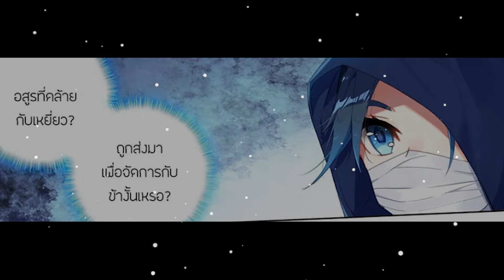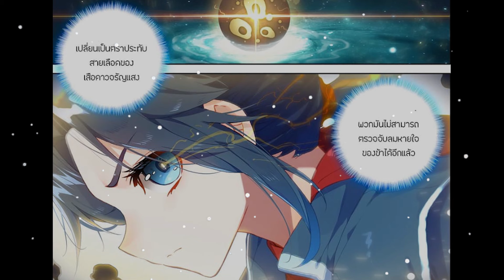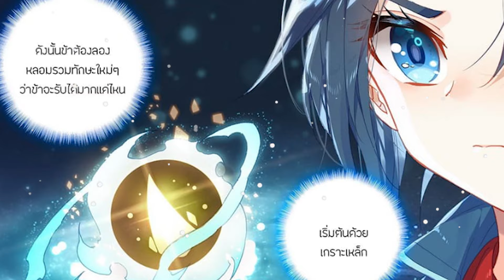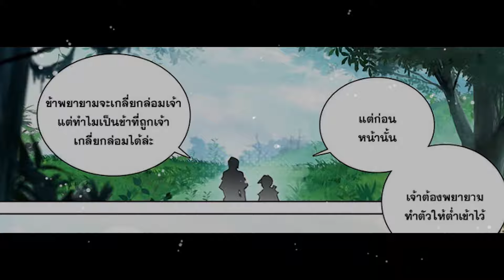Douluo Dalu ( ถังซานภาค 5 ) - แกร่งขึ้นไปอีกระดับจนน่ากลัว! Ep 11-15 {Anime Battle}